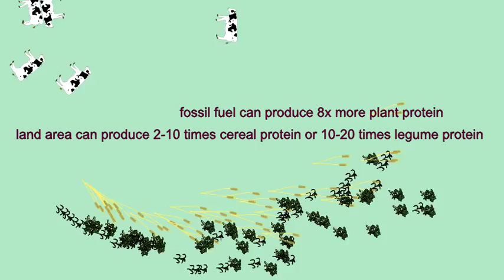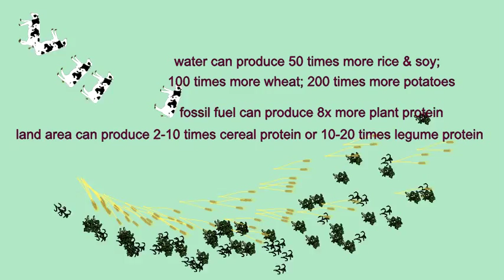SUSTAINABILITY: BEEF AND PLANT PRODUCTION COMPARED